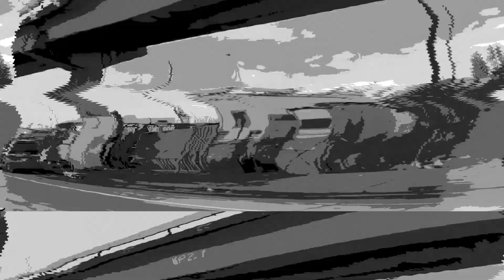Sole Extension - No Cure, No Pay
Here's the videoclip for the single No Cure, No Pay.

🤘🤘 Click on the links below to find Sole Extension on Facebook, Instagram, Spotify, Soundcloud, Bandcamp, Apple Music and vi.be 🙌🙌